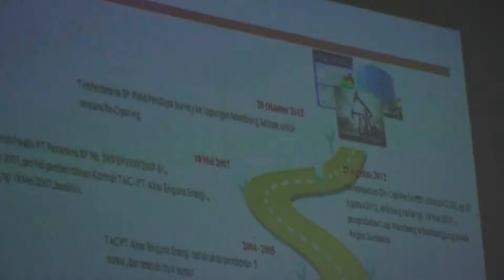SABER PAD, SIAPKAN PELAYANAN DI KECAMATAN